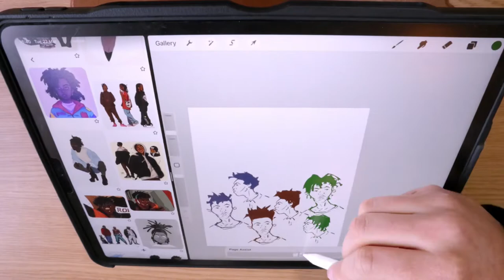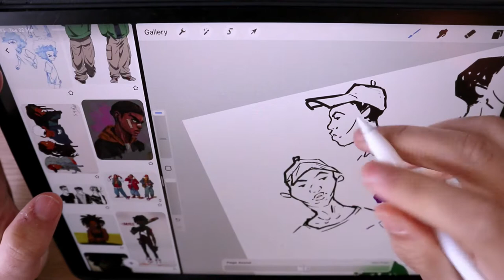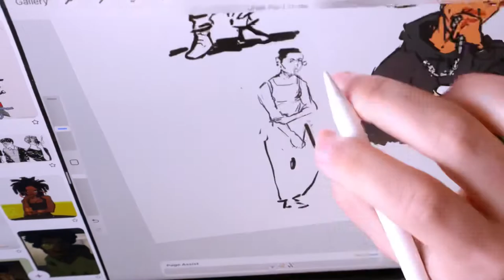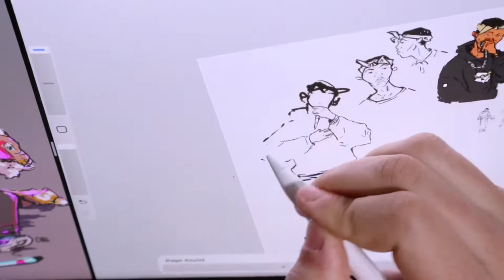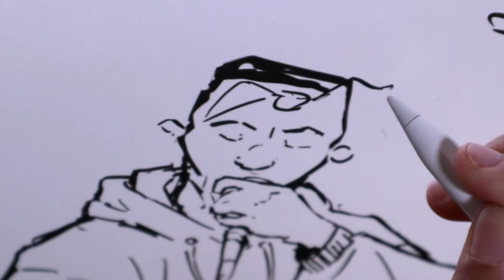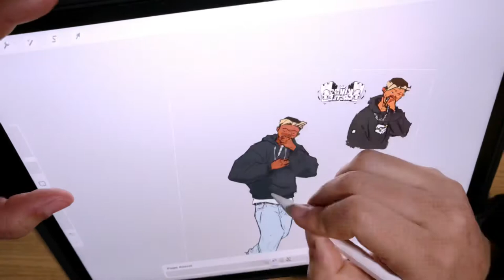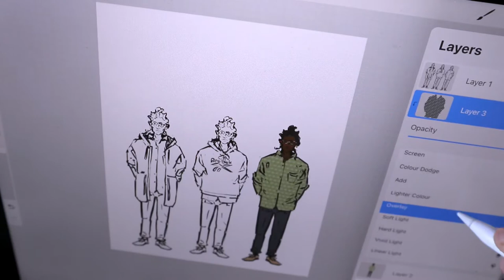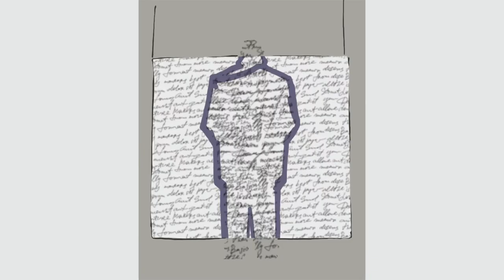Shakespeare Characters as Rappers ?! Modern Shakespeare Character Designs / Art School Project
🎨This video documents my most recent Art School project. In it I turn Shakespeare’s play Hamlet into a modern play set i 90’s New York. I also design a bunch of the main characters.